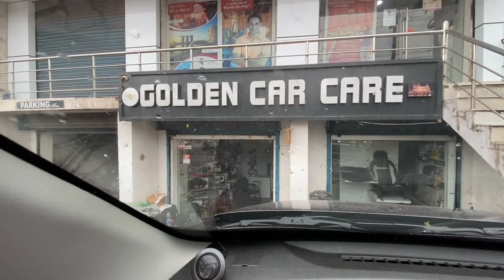How To Fit Parcel Tray In Car Permanently 🔥 || Alto Car Parcel Tray Installed Aftermarket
_____kindly ignore_________